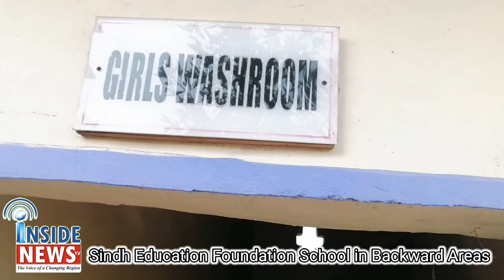Sindh Education Foundation School in Backward Areas Report by Muhammad Imran Inside Tv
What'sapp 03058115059